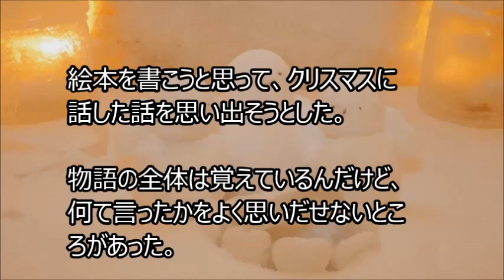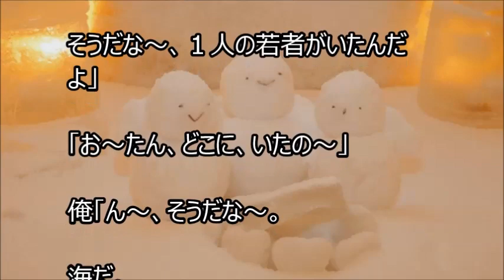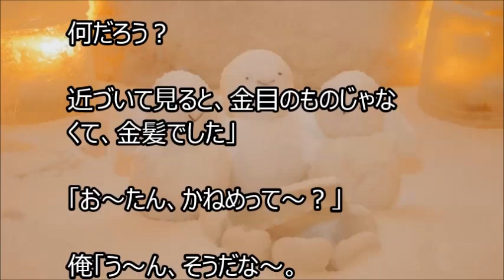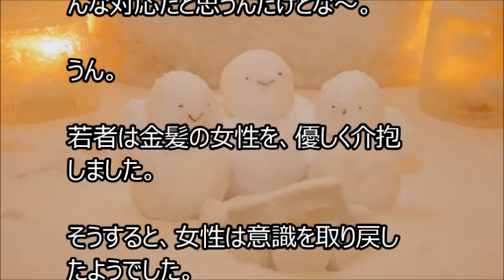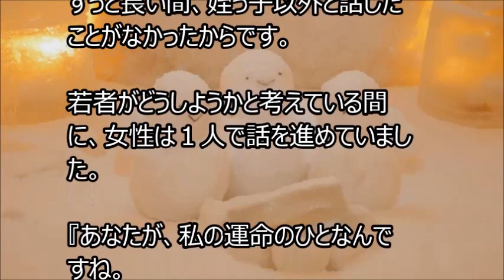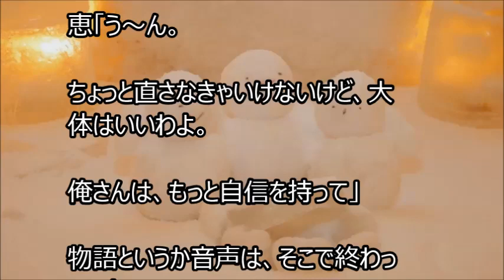俺と姪っ子のお付き合い－別物語－その700 5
姉に姪っ子の世話を頼まれた弟とその姪っ子。２人の話を、まったりとつづった、その700.5です。３冊目のクリスマスバージョンは最初こんな風に語られていました。